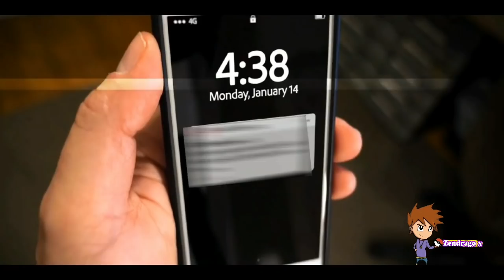Pokémon🤩 XY Season 17 & 18 XY Kalos Quest🔥 Promo On Marvel HQ|2022 Premiere